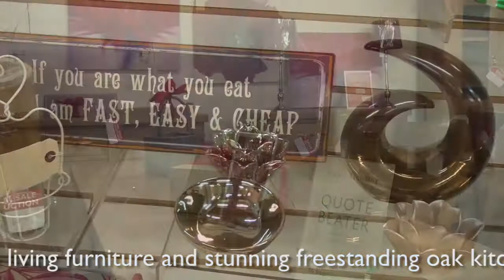Simply Stunning Furniture & Floorings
Simply Stunning Furniture is an established Herefordshire based retailer specialising in contemporary and traditional solid oak furniture. We offer a comprehensive range of stylish furniture for every room with an amazing range of complementary lifestyle and gift products. Together, with an extensive flooring and interior design department we offer the total home interiors solution.
Enjoy the stunning atmosphere of our huge 25,000 square foot warehouse and showroom at 'The Park' Wormelow near Hereford, where you can enjoy the services of our committed sales team. and even delicious home-made cakes in our Coffee Shop! Or visit our 5,000 square foot Clearance Outlet at the 'Hop Pocket Shopping Village', Bishops Frome where you will find a large range of end of line, seconds and ex-display furniture. Alternatively take advantage of our online shopping facility and receive delivery through our prompt and reliable dispatch service.